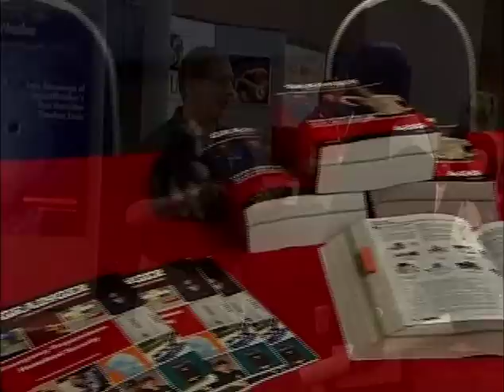Emergency Preparedness Workshop Promo Video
When: May 8th, 2010 from 8:00 a.m. to 4:00 p.m.
Where: Stafford Centre
10505 Cash Road
Stafford, Texas

Presentations:
    * Mayor Lyda Ann Thomas, City of Galveston: Hurricane Ike
    * Kaye Reynolds & David Olinger, FBC HHS: The Flu and You - H1N1 in Review
    * Candy Twyman, Better Business Bureau: Scams & Schemes Around Disasters
    * Lt. Steve Gutierrez, Sugar Land fire Department: HazMat - What You Need to Know
    * Steven Greenly, Center Point Energy: Turning On the Lights
    * Capt. Patrick Mulligan, Texas Department of Public Safety: Texas DPS Actions
    * John Hall, Department of Homeland Security: Cyber Crime
    * Jack Evans, Texas Insurance Board: What You Should Know About Insurance
    * Lisa Taylor & Joseph Leonard, United States Coast Guard: Coast Guard Actions During Emergencies
    * Jenna Anding, Texas AgriLife: Food Safety During Emergencies
    * Shauna Evans, Fort Bend County OEM: Volunteer Opportunities in Fort Bend County
    * Lach Mullen, Fort Bend County OEM: Public Crisis Information Systems

Preregister online by filling out the 2010 Emergency Preparedness Workshop registration form